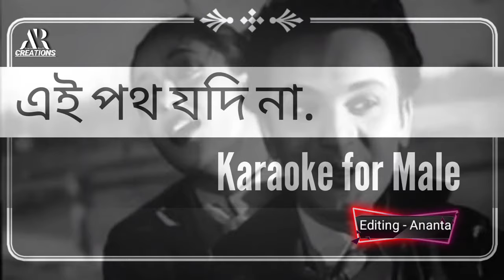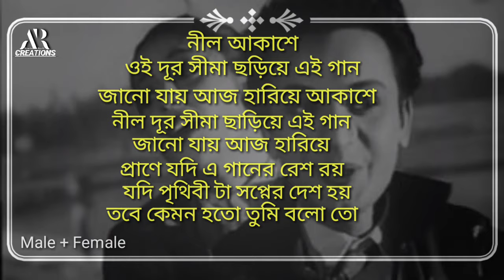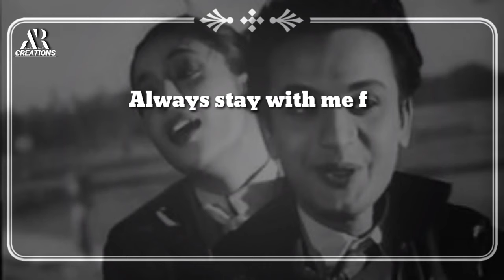Ei poth jodi na sesh hoye karaoke for male/ এই পথ যদি না শেষ হয় / সপ্তপদী /হেমন্ত মুখোপাধ্যায়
সপ্তপদী ছবির খুবই জন প্রিয় একটা গান এর কারাওকে নিয়ে এলাম আজ আপনাদের জন্য, আমার সকল ভাই যারা গান গাইতে ভালো বসেন ছোট বড় নানান অনুষ্ঠানে গান গেয়ে বেরান তাদের গাওয়ার সুবিধার জন্য আমার একটা ছোট্ট প্রচেষ্টা, যাতে করে সাথে কোনো মহিলা শিল্পী না থাকলে ও dute গান গুলি গাওয়া যায়
আমার channel এ এই ধরনের আরও অনেক গান আছে মহিলা ও পুরুষ শিল্পী দের জন্য আপনাদের গাওয়ার জন্য যদি একটু ও কাজে লাগে আমার এই কারাওকে মিউজিক ভিডিও গুলো আমার পরিশ্রম সফল হবে,
আমার channel এ ঘুরে আসুন আর চ্যানেলের play list এ "semi karaoke" দেখুন ওখানে অনেক জনপ্রিয় বাংলা ও হিন্দি গানের কারাওকে পেয়ে যাবেন,

আমার চ্যানেলের জনপ্রিয় কিছু কারাওকে ট্র্যাক